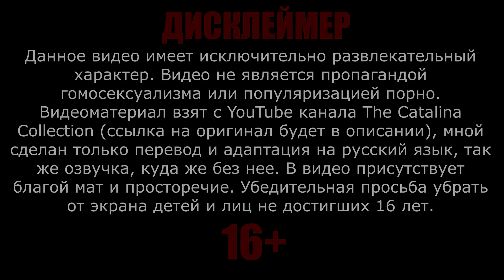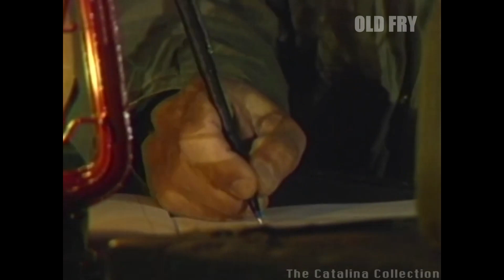БОЛЬШИЕ СТВОЛЫ 2 РУССКАЯ ВЕРСИЯ | Catalina's Big Guns 2 [RUS]